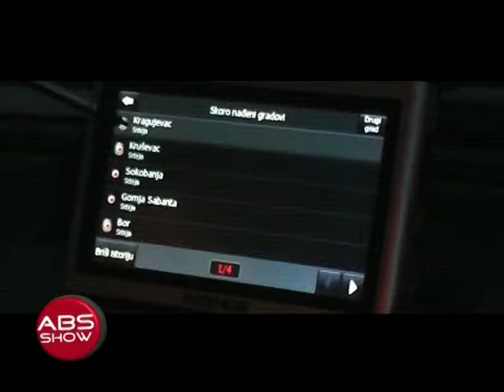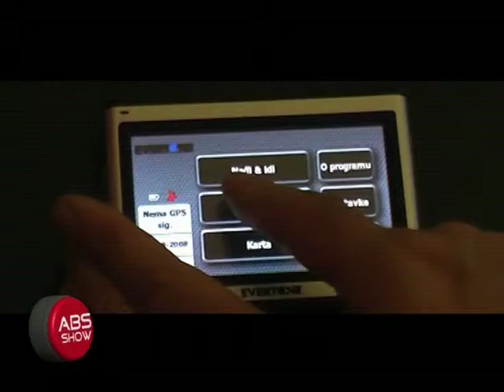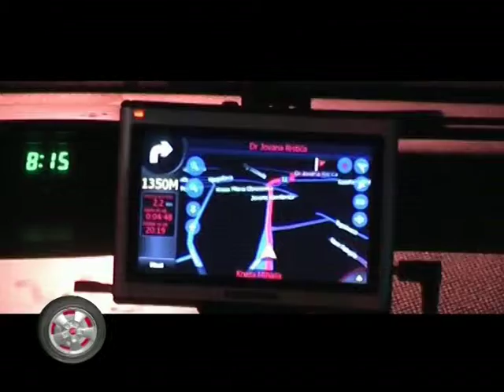TEHNOLOGIJA NAVIGACIJA ABS SHOW 157